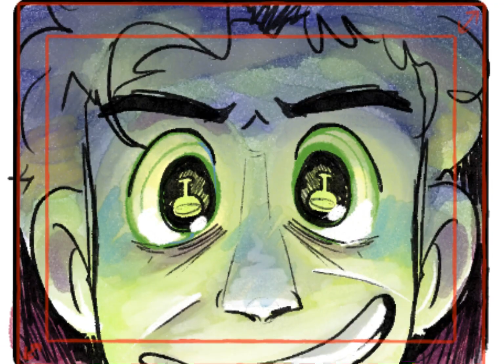~ Devils Point ~ Jekyll and Hyde storyboard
Un trabajo que hice en bachillerato. Perdón, se me olvidó subirlo 😔✨💛✨💛✨

A pesar de ser corto este mini animatic, espero que os haya gustado y, si es así, compártanlo para que el vídeo llegue a más personitas bellas como ustedes 🥺🫶✨